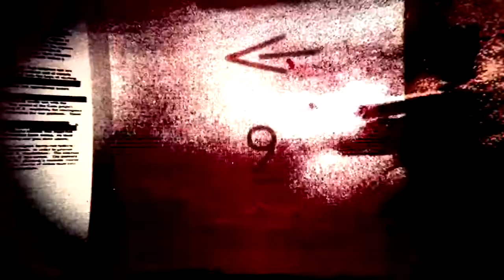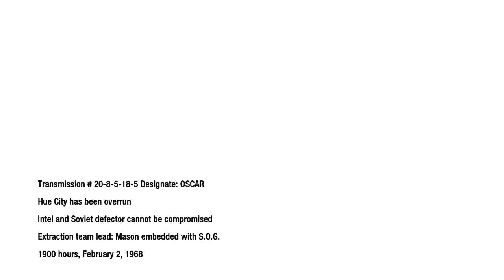Is He Even Real? | Call Of Duty: Black Ops Walkthrough GamePlay Part 5